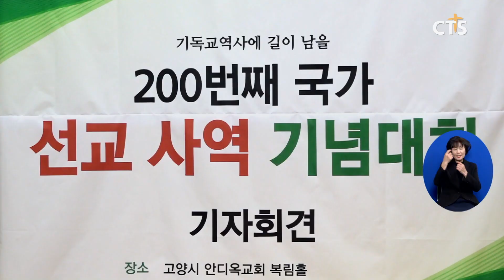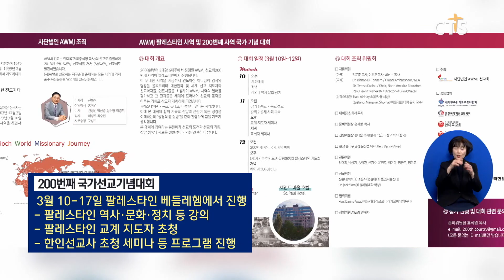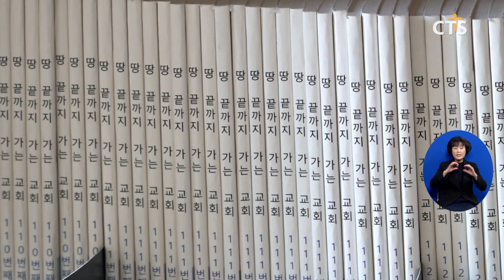AWMJ선교회, 오는 3월 팔레스타인서 선교대회 열린다 (김효경) l CTS뉴스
앵커: 오는 3월, 성경의 땅 팔레스타인 베들레헴에서 특별한 선교대회가 열립니다.

앵커: AWMJ선교회의 200번째 국가선교기념대회가 어떻게 열리는지 김효경 기자가 전해드립니다.

사단법인 AWMJ선교회가 오는 3월, 팔레스타인에서 200번째 국가선교기념대회를 개최합니다.

전 세계 247개국 선교를 목표로 지난 2003년 출범한 AWMJ선교회는 전 세계 9개의 권역 본부를 통해 선교정보 수집과 교계 지도자 세미나, 목회자 세미나 등 5가지 중점사역을 진행해왔습니다.

선교회는 최근 기자간담회를 통해 200번째 국가선교기념대회의 의미와 활동을 소개했습니다.

INT 신화석 이사장 / 사)AWMJ선교회, 안디옥성결교회 목사
이번 대회를 통해서 세계교회가 선교에 대한 새로운 각성과 도전이 꼭 일어났으면 하는 마음을 갖고 있습니다 특별히 이슬람국가인 베들레헴에서 열리는데 복음이 들어가지 못한 이슬람권 유대권 지역에 대한 관심이 조금 더 회복됐으면 하는 마음을 갖습니다

이번 기념대회는 다음달 10일부터 17일까지 팔레스타인 베들레헴 바이블 칼리지와 베들레헴 한국문화센터에서 진행합니다. 또 팔레스타인 역사와 문화, 정치에 대한 강의와 함께 팔레스타인 교계 지도자들들 초청해 모임도 가질 예정입니다.

성경의 땅 탐방과 200번째 사역국가 기념예배, 세계한국인기독교총연합회와 함께하는 한반도 평화통일 팔레스타인 기도회도 진행합니다.

선교회 이사장인 안디옥성결교회 신화석 목사는 “AWMJ의 핵심 사역은 각 나라 지도자들을 변화시키는 것”이라며, “건강이 허락되는 한 땅 끝까지 복음을 전하고 싶다”고 소망했습니다.

AWMJ는 200번째 나라로 끝나는 게 아니라 전 세계 247개 국가에 가서 사역을 해서 예수님의 재림이 앞당겨지도록 노력할 것이고요 세계교회가 선교에 대한 새로운 도전을 할 수 있는 기회를 만들어내려고 하고 있습니다

AWMJ선교회는 200개의 선교지를 방문하며 수집한 국가별 선교 자료를 전 세계 교회와 공유하고, 앞으로도 세계 복음화를 위한 활동에 주력할 방침입니다. CTS 뉴스 김효경입니다.